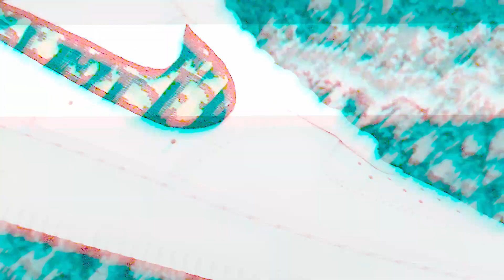Custom Dior Swoosh on Nike Air Jordan 1 Low & Nike Air Force 1 Low | SG Customs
Custom Dior Nike Swoosh on a Nike Air Jordan 1 Low & also on a Nike Air Force 1 Low!

Bonus: Custom LV Murakami Denim Nike Swooshes on a Nike Air Force 1 Low

All three customs were made with authentic designer fabrics!

Made at Unique Pieces with authentic fabric!

These are handmade 1 of 1 custom shoes.
This custom is not an official release, it is handcrafted art!